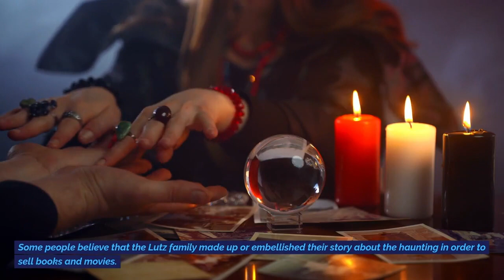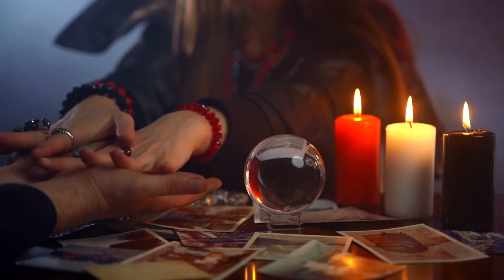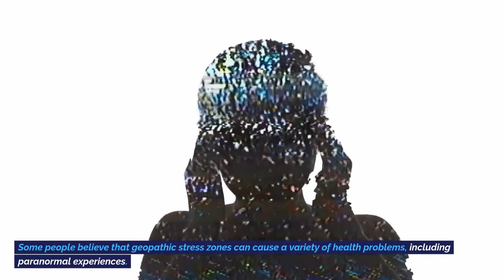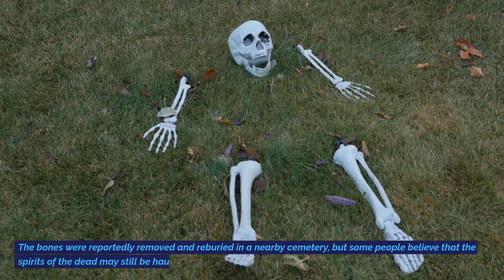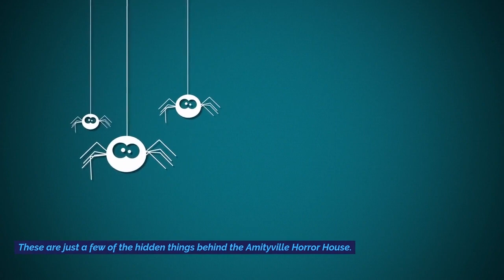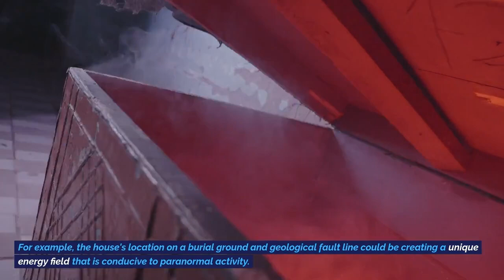Hidden Things Behind The Amityville Horror House amityvillehorror horrorstories top10 lister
top 10 lister